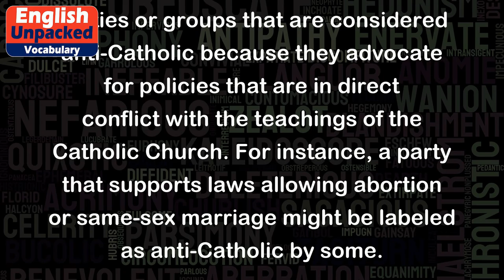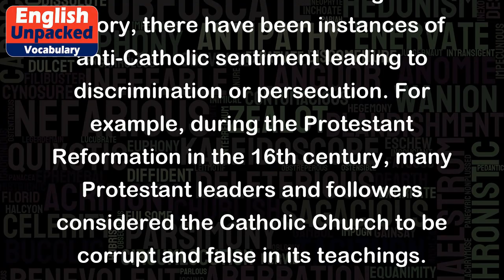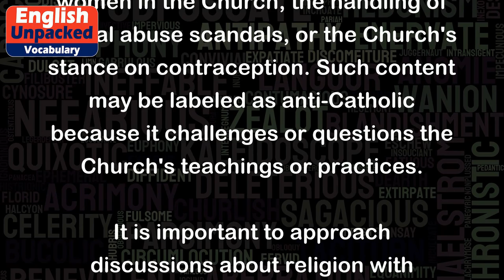Anti-catholic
The term "anti-Catholic" refers to a person or a belief system that opposes or holds negative views towards the Catholic Church or its practices. It is important to note that being "anti-Catholic" does not necessarily mean being against individual Catholics or their personal beliefs. Instead, it refers to criticism or disagreement with the teachings, rituals, or doctrines of the Catholic Church as an institution.
Here are a few examples to illustrate the usage of "anti-Catholic":
1. Political Opposition: In some countries, there may be political parties or groups that are considered anti-Catholic because they advocate for policies that are in direct conflict with the teachings of the Catholic Church. For instance, a party that supports laws allowing abortion or same-sex marriage might be labeled as anti-Catholic by some.
2. Historical Conflicts: Throughout history, there have been instances of anti-Catholic sentiment leading to discrimination or persecution. For example, during the Protestant Reformation in the 16th century, many Protestant leaders and followers considered the Catholic Church to be corrupt and false in its teachings. This led to the formation of Protestant denominations and, in some cases, violent conflicts between Catholics and Protestants.
3. Media Criticism: In the media, you may come across articles or opinions that are critical of certain aspects of the Catholic Church. This could include discussions about controversial topics like the role of women in the Church, the handling of sexual abuse scandals, or the Church's stance on contraception. Such content may be labeled as anti-Catholic because it challenges or questions the Church's teachings or practices.
It is important to approach discussions about religion with respect and understanding. While it is perfectly acceptable to have different opinions or beliefs, it is crucial to engage in constructive dialogue and avoid generalizations or stereotypes.